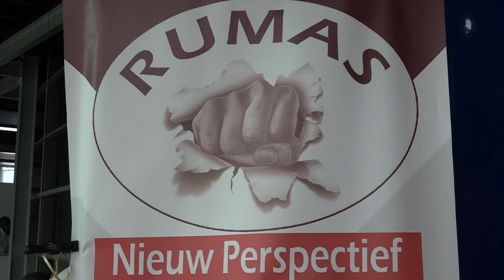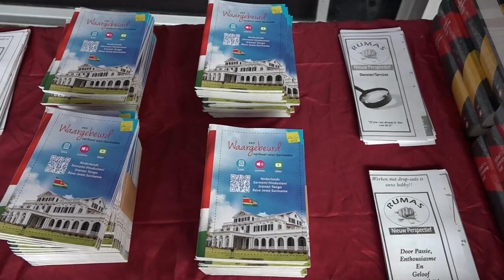11 05 2024 RUMAS Moederdag viering